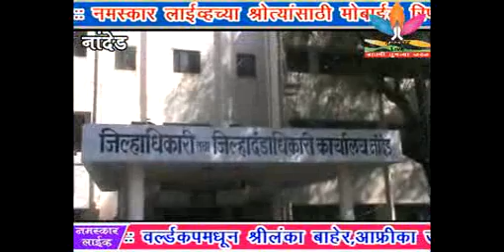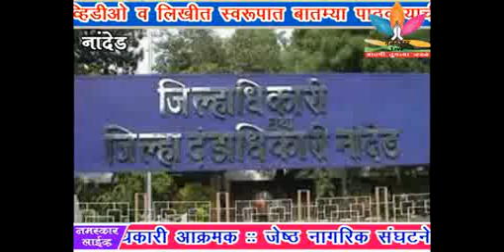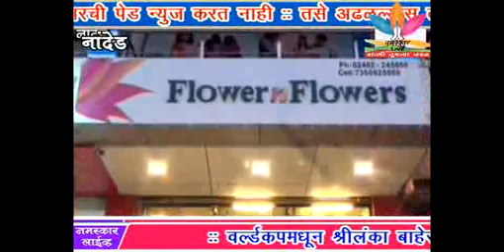Namaskar Live 18-03-2015 Video News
नमस्कार लाईव्ह १८-०३-२०१५ चे व्हिडीओ बातमीपत्र
१-वर्ल्डकपमधून श्रीलंका बाहेर,आफ्रीका उपांत्य फेरीत
२-विध्यापिठाचा अदागोंद कारभार,पदवी परीक्षेचा निकाल अंदाजेपंचे
३-पाणी पुरवठ्याच्या मुद्यावर जिल्हाधिकारी आक्रमक
४-जेष्ठ नागरिक संघटनेच्या वतीने आज ग्राहक दिन साजरा